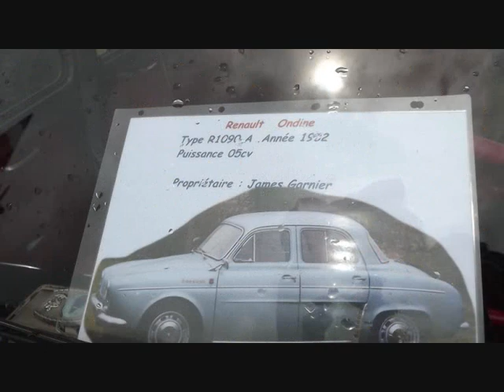Expo à Sillé le Guillaume (72) Le 23 Juin 2013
Exposition à Sillé le Guillaume (72) le 23 Juin 2013 !